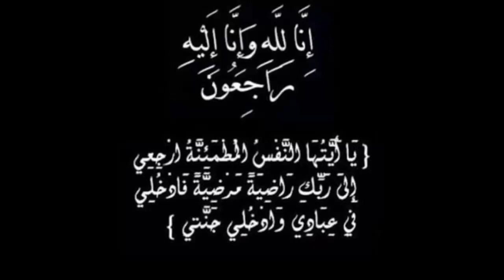البقاء لله انا لله و إنا اليه راجعون ، خالتي في ذمة الله دعواتكم 😢